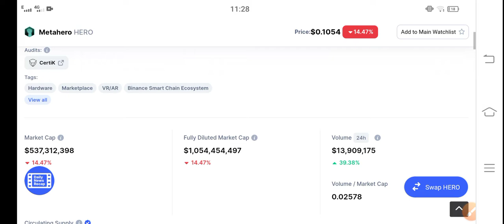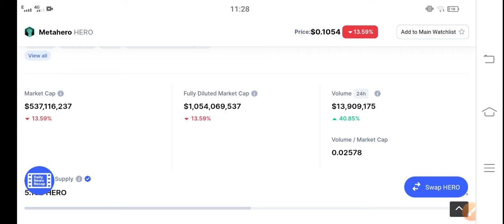MetaHero Pay Attention || MetaHero Price Prediction & News Today! MetaHero Today News